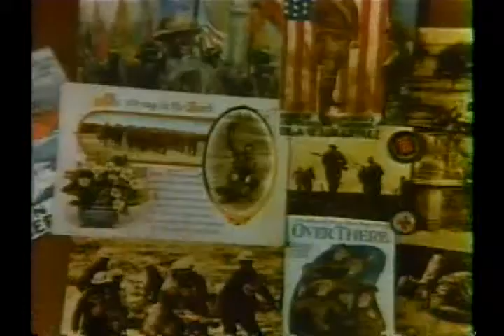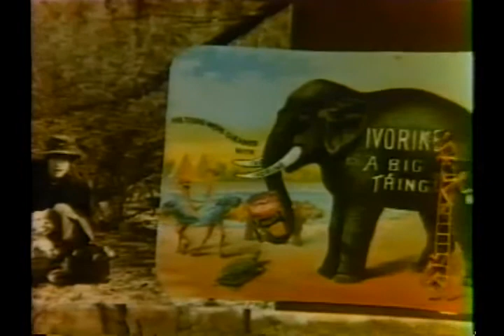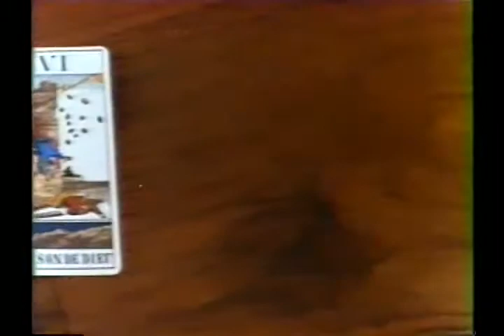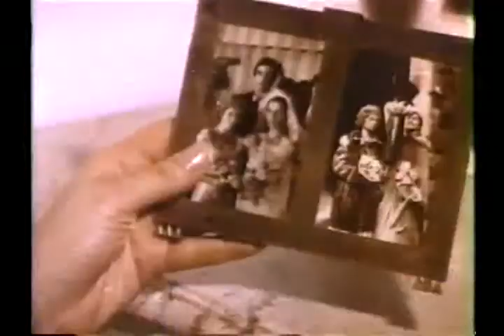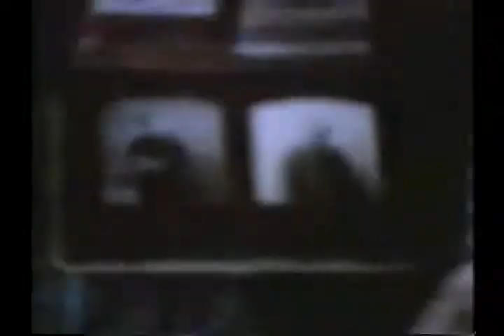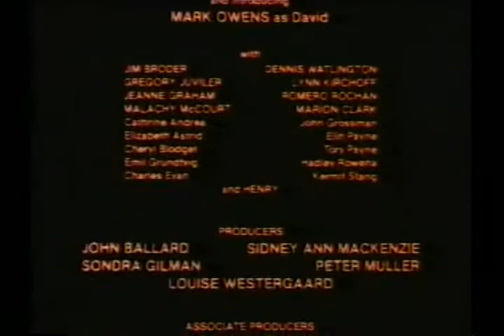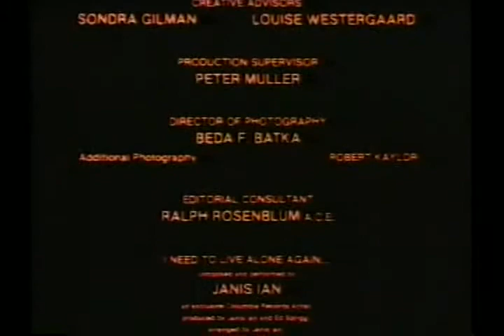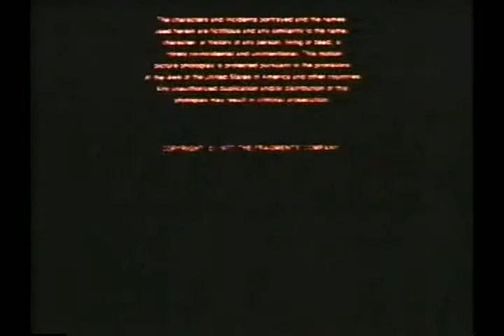Friday The 13th: The Orphan (1979) [Rare Extended Cut]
Rare extended cut of John Ballard's almost-forgotten 1979 film supposedly shot in 1968. This cut was released for the German market ('Orphan - Freitag der 13') and includes a handful of scenes missing from the more well-known US/UK VHS version, including the moment at the end when Mary inquires of Aunt Martha's whereabouts, proving that David only imagined murdering Mary earlier in the film.

This cut also omits some partial nudity, profanity and a couple of n-words found in the more well-known UK/US version.